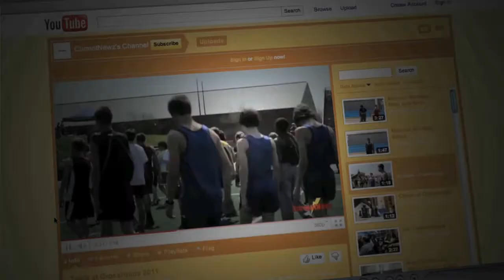Musical Monday -- Racial Rainbows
Video by Mia Watkins

The band "2 White Guys and 1 Black Guy" have formed into "Racial Rainbows."